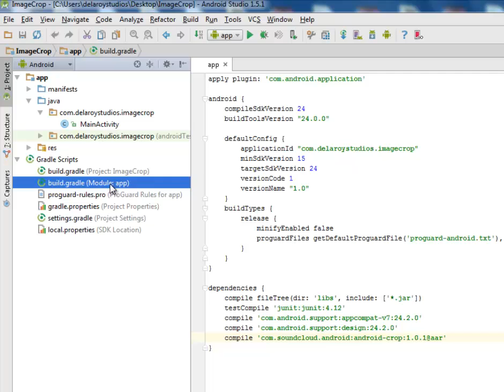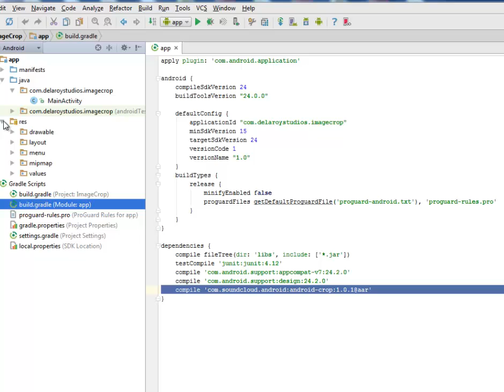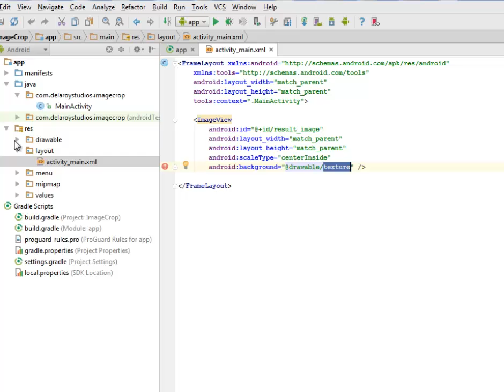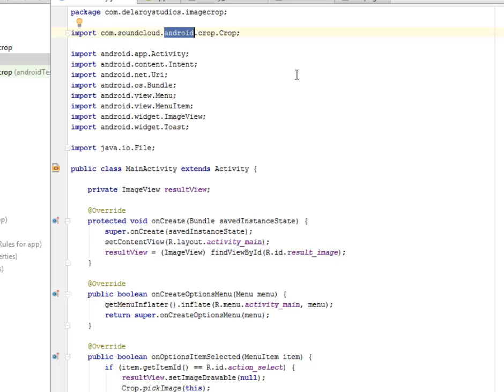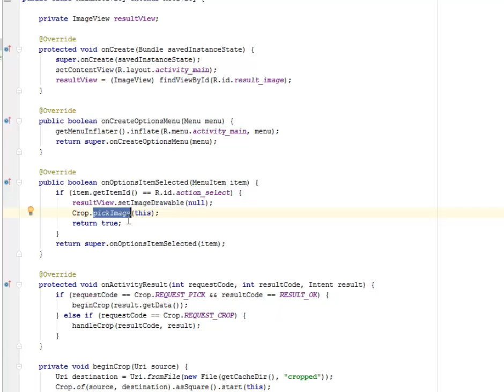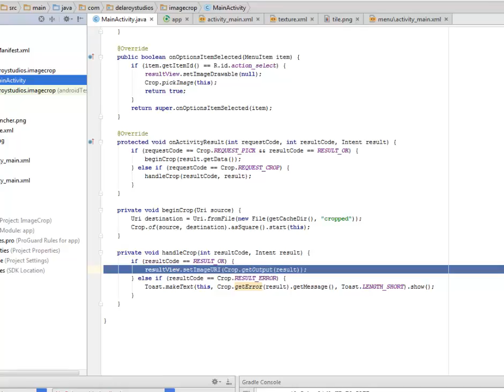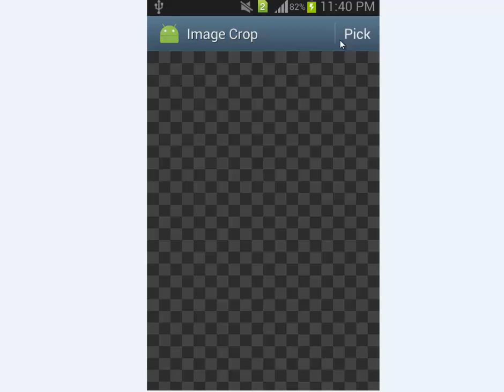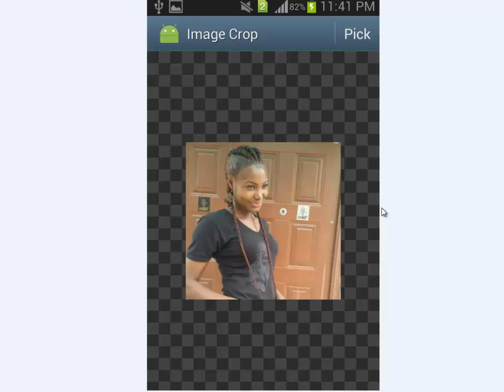ANDROID IMAGE CROP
This video explains in details how to implement the sound cloud crop library into an android app in order to take full capability of cropping images to desired proportion